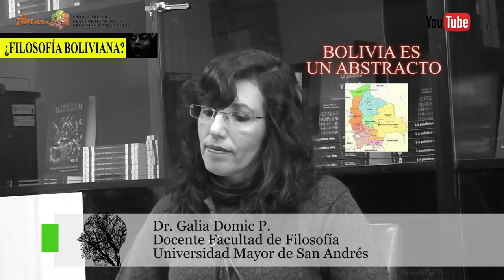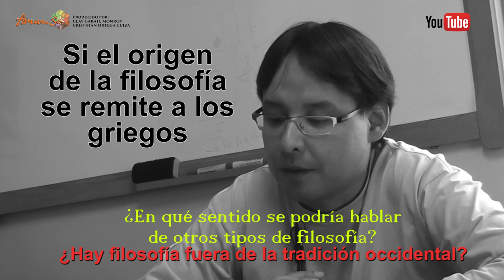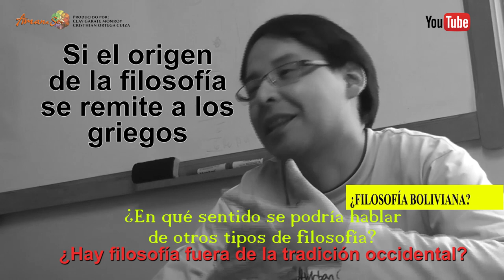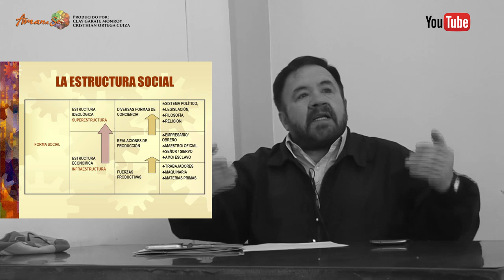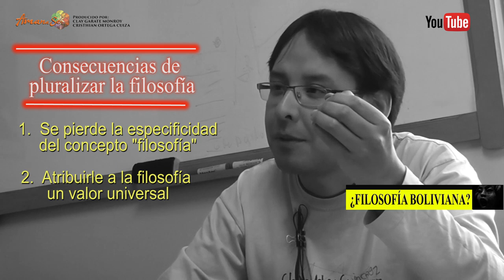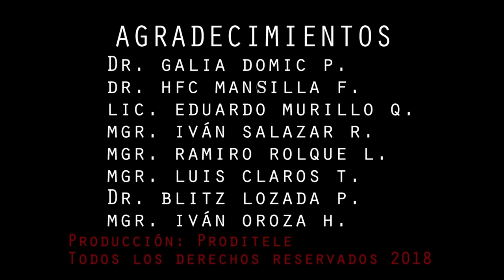¿FILOSOFÍA BOLIVIANA?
En el presente video les presentamos un conjunto de opiniónes en torno a la posibilidad de la filosofía boliviana y/o andina